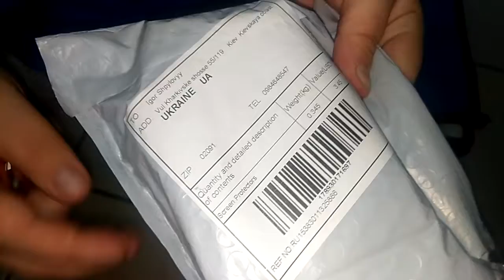broken tempered glass Gearbest